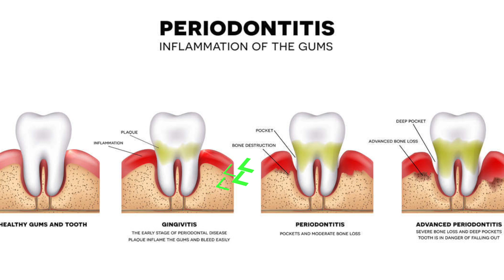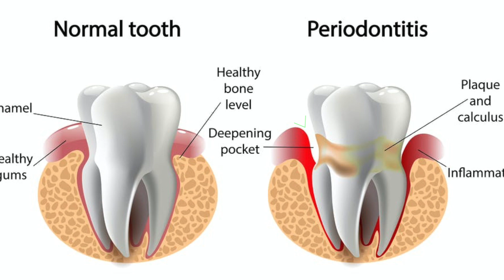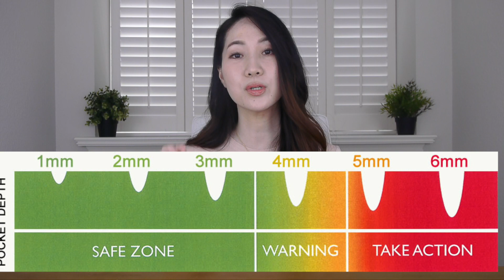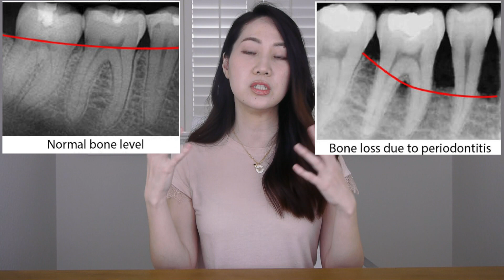牙齦發炎恐變牙周病！牙齦發炎和牙周病有什麼不同？如何治療才不會變成牙周病？得了牙周病又該如何治療？｜Dr.Grace牙醫師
在美國30歲以上的人50%有牙周病，這個數字可能還是最少，很多人不知道牙周病大部分都是慢性疾病，從一開始只是牙齦發炎，但是一直不治療慢慢地變成牙周病，所以今天我要討論一開始發現牙齦不健康的時候，有什麼徵兆？如何讓牙齦可以健康？如果變成了牙周病以後，要怎麼樣治療，牙周病到底分哪四個階段。

然而得了牙周病以後，是可以到牙醫那裡接受治療得到控制，但是不可能恢復到跟以前一樣了，因為骨頭流失是不會再長回來的，除非你做bone grafting, 而且牙周病會比較容易復發，但是如果照著醫生的指示例行做洗牙，牙齦還是會變健康的，最重要的是一旦牙周病得到控制了以後骨頭就不會再繼續流失了，所以得了牙周病就一定要遵循醫師的指示，牙周病才得以控制。

0:00 Intro
1:34 如何知道牙齦有發炎？
2:02 牙齦發炎和牙周病有什麼不同？
3:31 牙周病分4期
5:33 牙齦發炎和牙周病怎麼治療？
8:08 洗牙的迷思
參考一下｜我在ETtoday健康雲